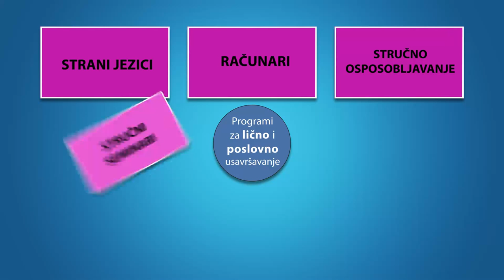Zajedno Gradimo bolju budućnost!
Budi ispred svih.
Pretvori svoje slobodno vrijeme u poslovne vještine. Programi za lično i poslovno usavršavanje.
Obrazuj se cijeli život i vrijedi više!